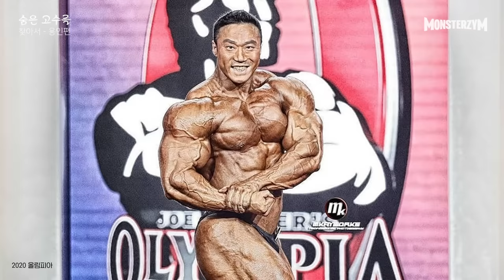대한민국에서 가장 큰 근육을 만나다(가슴운동편)South Korea's Muscle Beast [ENG Subtitle]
// 가슴운동 타임라인
00:00 인트로
02:24 인클라인 벤치 프레스
04:36 플랫 벤치프레스
06:22 플라이 머신
08:48 인클라인 체스트 머신 프레스
10:31 케이블 크로스 오버

14일(월)부터 16일(수)까지